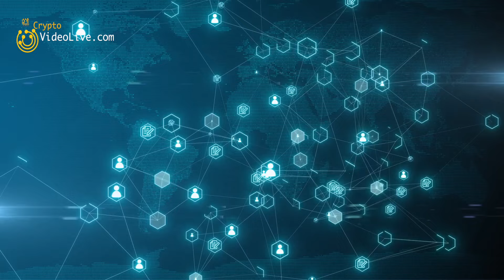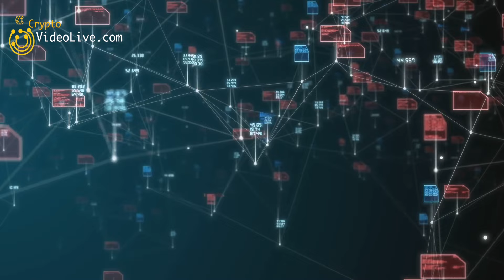What is Cardano HIDING? Midnight, Cana, and the Next Crypto Revolution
In this video, we delve into the groundbreaking projects Cana and Midnight within the Cardano ecosystem, revolutionizing decentralized finance. Discover the innovative solutions they offer and their implications for the future of the blockchain industry. Join us as we explore the potential impact of Cana and Midnight and their role in shaping the decentralized world.

OUTLINE:

00:00:00 The Future of Project Financing
00:02:51 Foundations of Growth – Cardano
00:06:00 Midnight – Privacy at the Forefront
00:08:55 Midnight's Competitive Edge
00:11:46 The Future of the Cardano Ecosystem: The SCARY Threat No One's Talking About (Crypto Can Help)

and sign up to 50 USDT in crypto.
Bybit exclusive rewards from the Bybit referral program! Plus, claim up to 6,045 USDT bonus

Cana is an innovative funding model emerging within the Cardano ecosystem. Unlike traditional venture capital or crowdfunding, Cana aims to create a more sustainable and decentralized approach to project financing.  Here's how it aims to achieve this:
Community-Driven: Cana envisions a system where the community itself acts as an angel investor network. Projects seeking funding would present their ideas and potential to the wider Cardano community for evaluation.
Tokenization: Projects backed through Cana could issue tokens representing potential shares or future benefits. Token holders would gain exposure to early-stage projects while providing crucial resources for development.
Diversity of Options: Cana isn't designed as a one-size-fits-all solution. Projects could explore various funding avenues, including traditional equity models or more experimental methods like tokenized revenue streams.
Cardano: The Foundation for Growth
Cardano's methodical development process and focus on research make it an attractive platform for projects like Cana and Midnight. Here's what makes it stand out:
Security and Rigor: Cardano utilizes a peer-reviewed approach to development, emphasizing formal verification and long-term sustainability. This provides a stable base for projects tackling complex problems.
Plutus Smart Contracts: Cardano's smart contract platform, Plutus, provides the foundation for building innovative protocols and decentralized applications.
Community and Support: Cardano boasts a large and dedicated community, along with funding mechanisms like Project Catalyst, fostering a vibrant ecosystem.
Midnight: Privacy at the Forefront
Midnight is a highly anticipated Cardano sidechain designed to address the growing demand for on-chain privacy without sacrificing functionality:
Zero-Knowledge Proofs: Midnight will utilize Zero-Knowledge Succinct Non-Interactive Arguments of Knowledge (ZK-SNARKS) to allow users to prove the validity of transactions without revealing the underlying details.
Selective Disclosure: A major advantage of Midnight is the flexibility to choose what information remains private and what can be audited when necessary, a key feature for attracting regulated use cases.
Privacy-Preserving Smart Contracts: Midnight's ambition is to enable private smart contracts mirroring the functionality of the main Cardano chain. This could revolutionize the DeFi landscape, enabling use cases involving confidential data.
DUST Token: Midnight's native token, DUST, will be crucial for transactions, governance, and potentially incentivizing participation.
Midnight's Competitive Edge
Midnight distinguishes itself in the privacy blockchain space through:
Cardano Integration: Being built as a sidechain allows Midnight to inherit security and potential interoperability features from the main Cardano blockchain.
Regulation-Forward: Midnight's focus on selective disclosure could help it navigate regulatory complexities and appeal to institutions that require compliance pathways.
Smart Contract Potential: While Monero leads in established privacy, Midnight's planned addition of privacy-preserving smart contracts could unlock a wider range of use cases within DeFi, supply chain management, private voting, and more.
The Future of the Cardano Ecosystem
The innovations of Cana, advancements in Cardano's infrastructure, and the development of projects like Midnight paint a promising picture. Together, they signal a maturing ecosystem focused on:
Decentralized Solutions: Protocols and systems placing power in the hands of the community.
Enhanced Functionality: Expanding capabilities for developers to build more complex and sophisticated dApps.
Note: we are not financial advisor .
Always conduct your own thorough research before making any investment decisions.